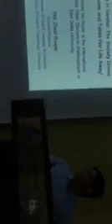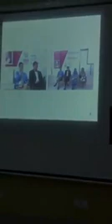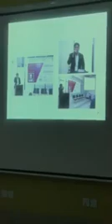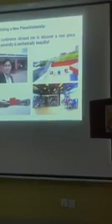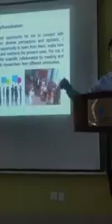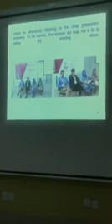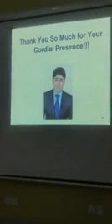Md. Ziaul Haque at a Presentation in University of Creative Technology!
Whatever Md. Ziaul Haque, an Assistant Professor of English Language and Literature, experienced and learnt after presenting his research paper at the international conference in East Delta University, he shared them with his colleagues on 22nd October 2019 at a workshop in University of Creative Technology, Chittagong! It was an exceptionally well-organised presentation by him that was beset with valuable information also. To be honest, the colleagues were so enthused and benefitted by attending that certain programme.

Video Courtesy: Nayma Afreen